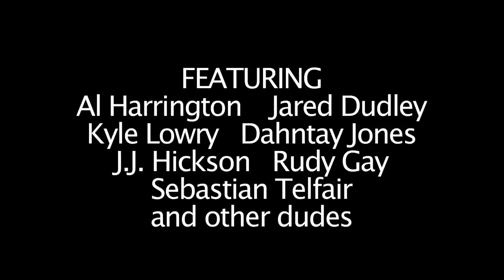Jermaine O'Neal & Dahntay Jones - Funny Interviews - Classic NBA Comedy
Jermaine O'Neal & Dahntay Jones - Funny NBA Interviews and Highlights from NBA Summer League Offseason basketball - Classic NBA Comedy - Jermaine O'Neal and Dahntay Jones talk and play basketball during the National Basketball Association Lockout at the Impact Basketball Summer League in Las Vegas, Nevada. Will these NBA players ever go back to dunking and shooting threes on the biggest stage in the world? Hosted by Jason Sereno, who himself is an amazing basketball player.

Jason Sereno is a writer and director, who specializes in satirical short films that combine comedy, social commentary, absurdism and adventure. JasonSereno.com videos have been featured on CNN, SportsCenter's Top-Ten Plays, Fox Sports, Yahoo! and dozens of TV shows that license quality content.